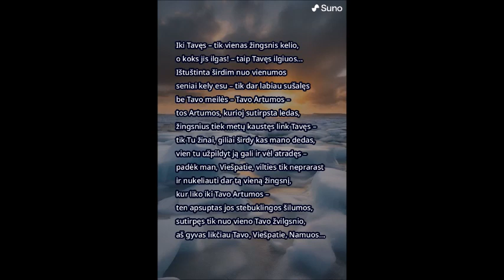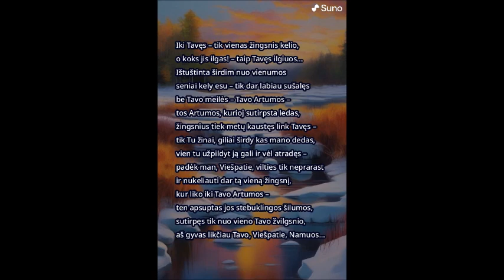Tik vienas žingsnis - Hip Hop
Žodžiai: Lino Poniškaičio. Atlieka paslaptingi užsieniečiai :)